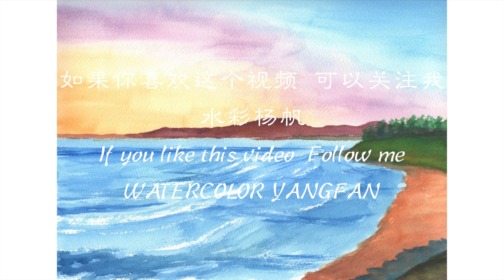【WATERCOLOR】 宁静的海边 silence seaside for beginners 水彩画新手教程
使用工具：
纸：获多福 四面封胶 31*23cm 300克  中粗纹
颜料：荷尔拜因管装
笔：拖把头水彩笔 & 圆头水彩笔 & 平头水彩笔 & 毛笔
Tools used
paper: SAUNDERS WATERFORD  31*23cm  300g/m²   CP
watercolor:HOLBEIN
Brushes:Mop head brush & Round head brush & Falt head brush & Chinese brush